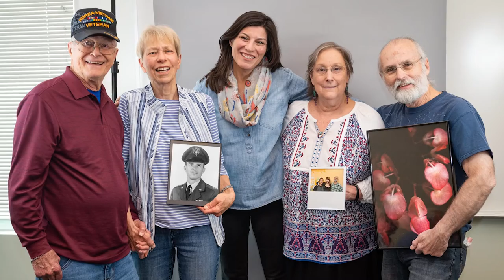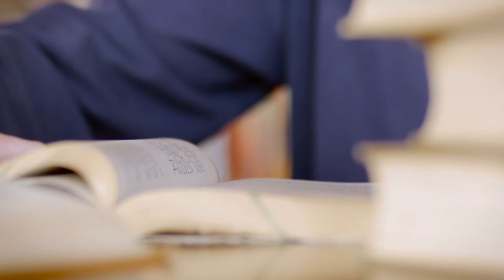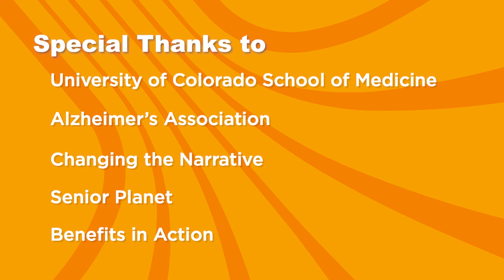2021 Metro Vision Awards: Denver Public Library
Denver Public Library is being honored as a Metro Vision Award winner for its work improving quality of life for older adults in our region, and creating the Memory Cafe, a space where people with memory loss and their caregivers can find a sense of community.

Learn how Metro Vision supports livable communities that meet the needs of residents of all ages, incomes and abilities